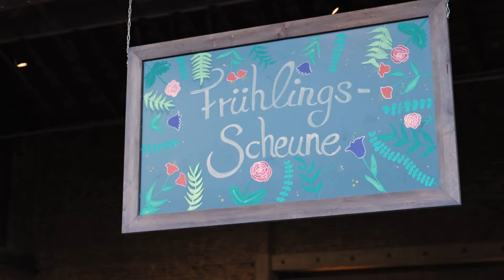Tourismus-Week 2022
So gehen Nachhaltigkeit und Regionalität: Peter Zens, Inhaber des Gertrudenhofs in Hürth, berichtet bei unserer Tourismus-Veranstaltung der Rheinland-IHKs am 10. Februar ab 14:30 Uhr über regionale Produkte als Erfolgsfaktor in Gastronomie, Hotellerie und Freizeit. Jetzt anmelden ➡️